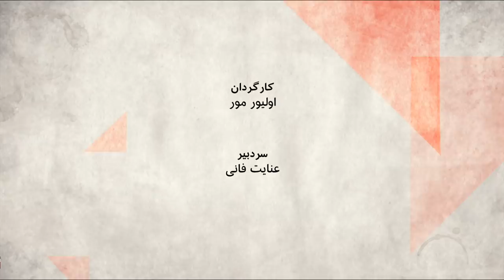کدام کشور در مقابله با کرونا موفق‌تر عمل کرده؟ صفحه دو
روابط شخصی تحت تاثیر قرار گرفته، عادات مردم تغییر کرده، محیط های عمومی تعطیل شده. برخی دولتها، برای عبور و مرور مردم دلیل موجه طلب می کنند و گرنه آنها را جریمه می کنند، برخی دیگر معتقدند نباید قرنطینه کرد. در اروپا که حال محل اصلی شیوع بیماری کروناست، ایتالیا کشور را قرنطینه کرده. فرانسه همه رستورانها وبارها و مغازه ها به جز مغازه‌هایی که نیازهای اساسی مردم را عرضه می کنند، تعطیل کرده است. آمریکا پروازها از اروپا را کنسل کرده. در ووهان چین که حالا به نظر می رسد دست کم در فاز اول توانسته ویروس را کنترل کند، قرنطینه ای جدی بر پا شد، در بریتانیا، دولت می گوید قرنطینه دست کم در این مرحله کمکی به وضع کشور نمی کند. روشن است که دولت ها یک رویه مشخص برای برخورد با کرونا ندارند،  کدام راه بهترین راه برای کنترل کروناست؟ قرنطینه و تعطیل مدارس و ادارات یا عدم قرنطینه؟ مشکل قرنطینه چیست و چرا بعضی دولتها با آن جدا مسئله دارند؟ آیا نوع حکومت به شیوه برخورد با اپیدمی ها، مثل کرونا تاثیر دارد؟
مهمان ها
 مهرزاد بروجردی، استاد علوم سیاسی در دانشگاه ویرجینیاتک
دکتر حمیدرضا ستایش، کارشناس سلامت عمومی در اتحادیه جهانی ایمن سازی از ژنو